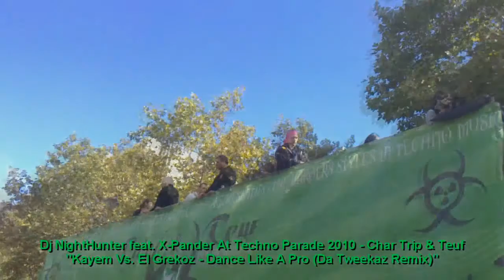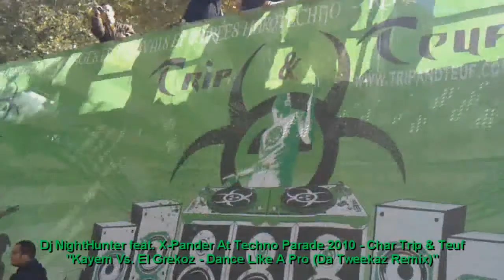Techno Parade 2010 - Char Trip & Teuf - Dj NightHunter feat. X-Pander "01"